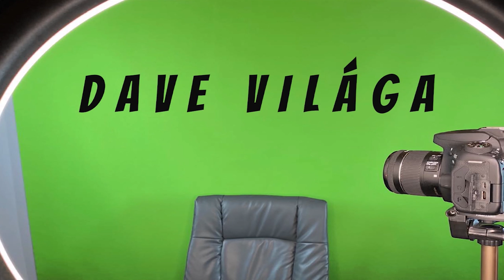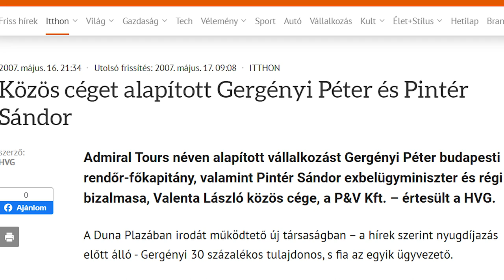TÉVÉOSTROM 2006 - CAPITOLIUM 2021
Nem csak Menczer Tamásnak jutott eszébe a Capitolium ostromáról 2006. Nekem is. Csak nekem inkább eszembe jut a tévészékház ostroma, mint az október 23-ai események. Akkor is és most is volt egy vezér, akkor Orbán Viktor, most Donald Trump, aki a beszédeivel felhergelte a tömeget, és ahogy akkor is volt az ostromnak egy szimbolikus alakja, Budaházy György, úgy most is van, Qanon Shaman. És a vezérjeik mindkettejüket elárulták, hiszen sosem vállalták fel őket igazán.
A Dave Világa intro zenéje (Maradok)
Menczer Tamás fotó
Szerző: Elekes Andor
Orbán Viktor fotó
Szerző: European People's Party
Forrás: EPP Summit, Brussels, December 2018
Donald Trump fotó
Szerző: Gage Skidmore
Akarsz róla beszélni? Írj kommentet a videóimhoz bátran!
Kövess a közösségi oldalakon!